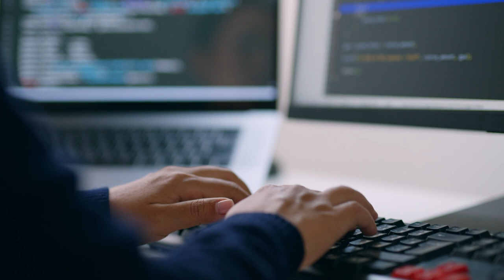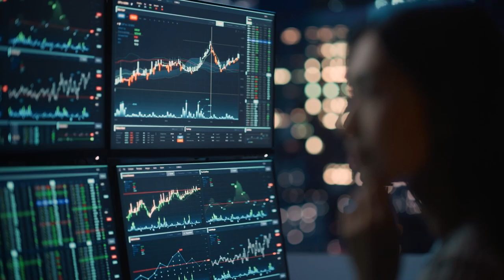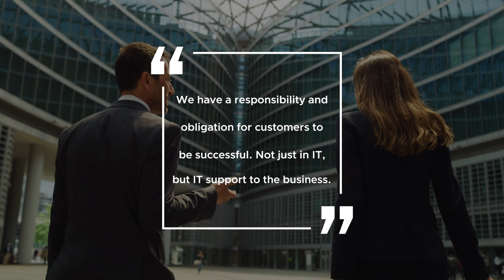DXC Technology Partners with VMware to Bring Digital Transformation to Clients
For over 15 years, DXC Technology and VMware have worked together to engage customers throughout their entire lifecycle, from designing to implementation and maintenance. DXC Technology is known for their creative solutions for their customers. For example, DXC knew that successfully running an IT program and deriving value from it is difficult for customers, so they built a platform and practice called Cloud Right to help clients succeed.

One of DXC Technology’s customers, a property insurance company, wanted to modernize IT operations and client management. With assistance from VMware, DXC Technology migrated data over to the new infrastructure and implemented a new management platform for their client to manage their business and their subsidiary’s business. With VMware Cross-Cloud managed services, DXC continues to innovate for their customers and navigate challenging IT scenarios.

"We bring the experience to manage mission-critical infrastructure and applications for customers worldwide. VMware is one of our leading partners as we work to make it all happen," says Sam Mathew, DXC Technology's vice president and head of sales for cloud infrastructure.